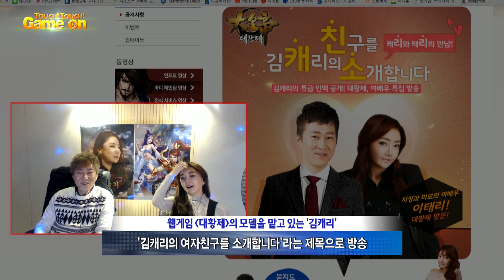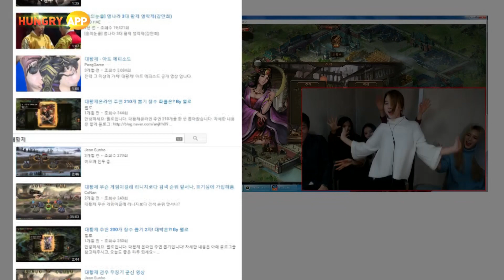게임사들, 마케팅에 '게임광고' 적극 활용하는 이유는